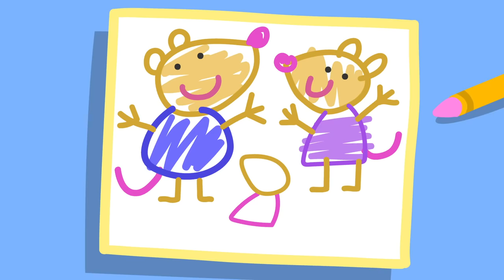Peppa Pig Gives Grandpa A Christmas Present 🐷 🏍 Playtime With Peppa